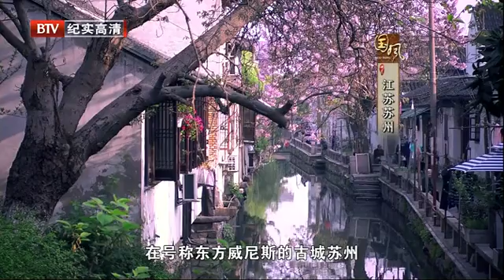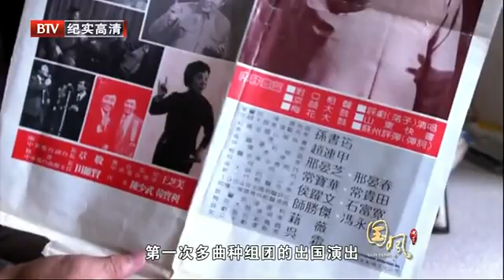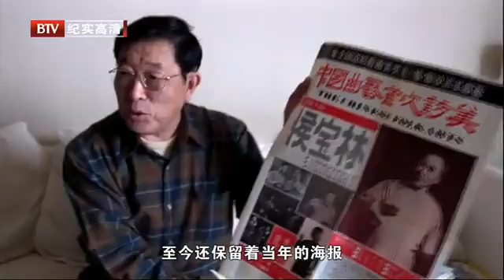01/05段-交融《06集-国风》。